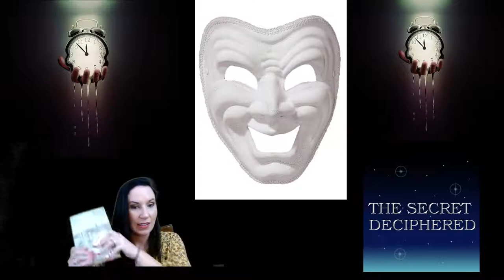The Secret a Treasure Hunt- How do we study the book?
Discussing the significance of blatant clues in the paintings and their historical significance. What does Mardi Gras have to do with the hunt?